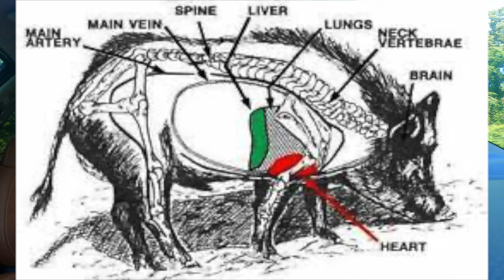Bow Hunting Hogs -I guess I'm just lucky 4K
I don't know how I do it, but I can make the worst shot and still get the pig?